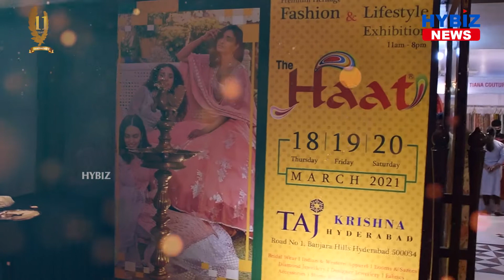The Haat – Premium Heritage Fashion & Lifestyle | Taj Krishna, Banjara Hills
The Haat – Premium Heritage Fashion & Lifestyle, A 3-day exhibition which is organized by Faircare at Taj Krishna, Banjara Hills. The Exposition was formally inaugurated by Tollywood Actress Sherry Agarwal along with socialite Bina Mehta.

“The Haat comes to Hyderabad with the aim of a winter shopping spree, the expo brings participants from all around the country with its best & latest collections. It features a wide range from Ethnic wear, Designer Wear, Western Apparel, Indian Apparel, Looms, Costume & Designer Jewellery, and Precious & Semi-precious Jewellery, Women's Accessories, Bags, Home Furnishing, Accessories, Art & Crafts, Footwear, Paintings and lots more”, said Organizer Anupam Mukherjee.